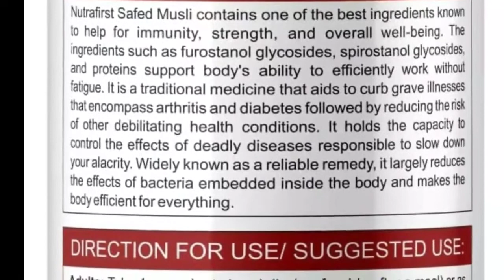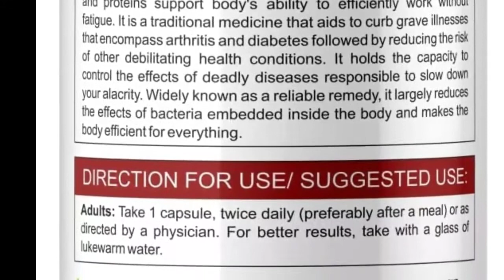Nutrafirst safed musli capsules □ किस फायदे के लिए लिया जाता है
Koi bhi ayurvedic dava Lene se pahle yah supplement Lene se pahle Apne nazdiki doctor se Jarur consult Karo